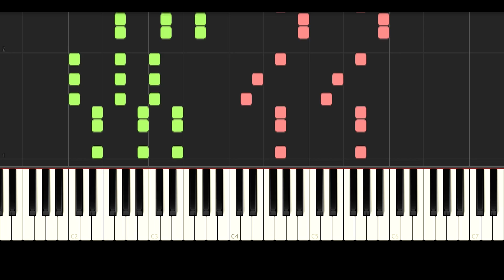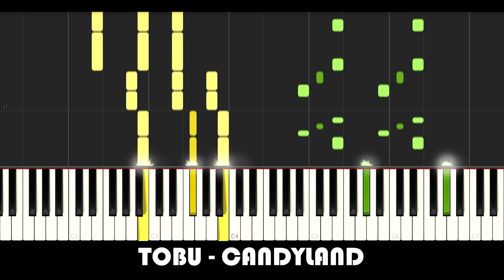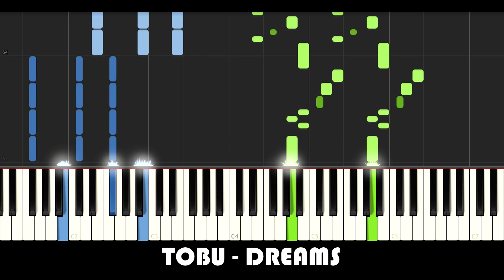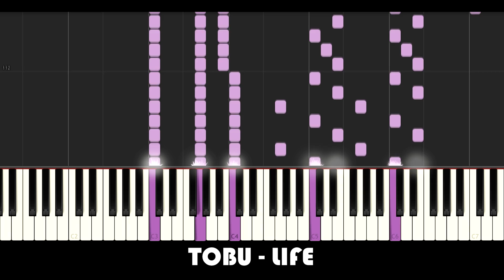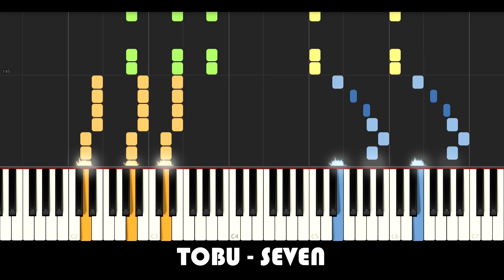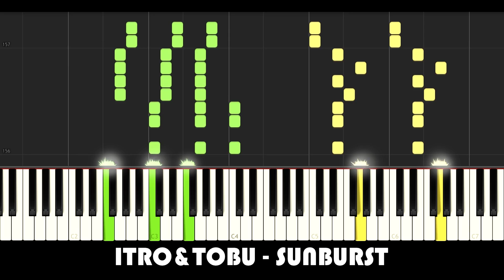Tobu Drop Compilation - AsdKeys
Beginner? Try this new app

Just had an idea. I'm planning to do more of these compilations, featuring new videos, drops in them. Hope you like this video!

Which drop is your favourite?